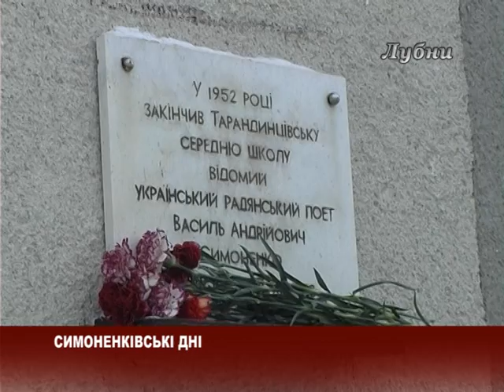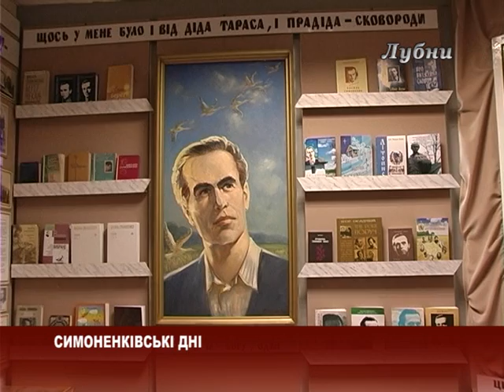11.01.13 Симоненівські Дні